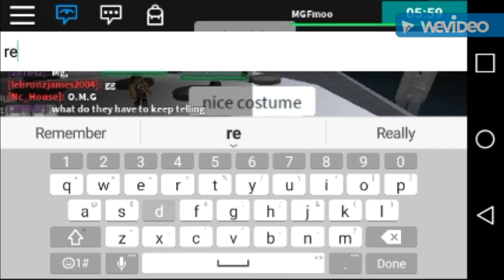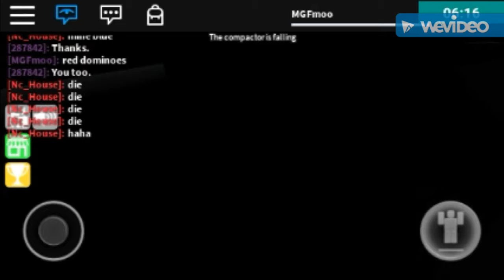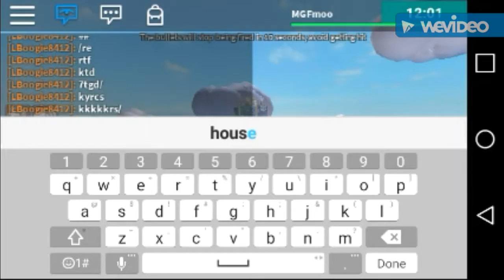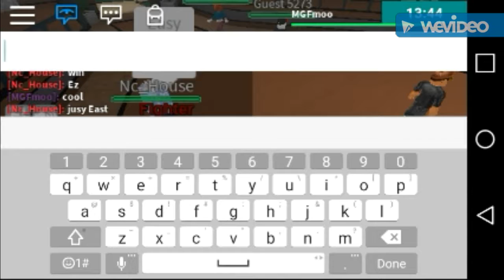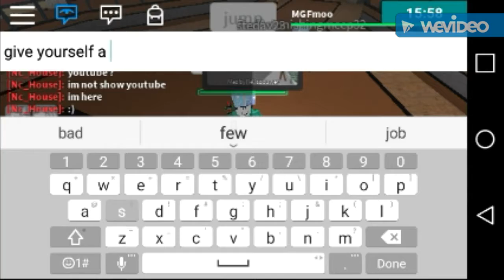Roblox[my new friend]epic minigames